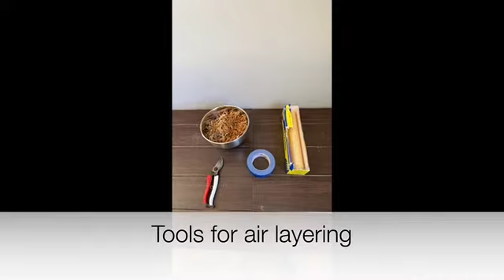Take a Break with Byron: Propagation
Learn the basics of plant propagation.